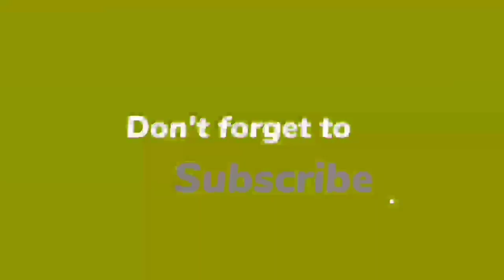How To collect Tokens And Points FIFA Mobile | FIFA Mobile Reward Token And Points Collecting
This Video Discuss FIFA Mobile Token And Points Malayalam.

FIFA Mobile Malayalam